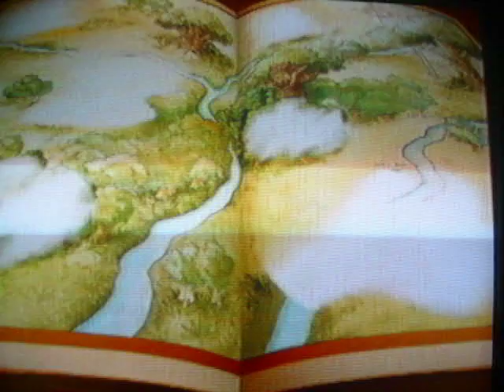Kingdom Hearts-Part 66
I start up 100 Acre Woods with my little sister who I will refer to as Acorn.

Other than that we learn that everyone seems to be missing and the only way to find them is by putting back in the missing pages. Luckily I have already found them.

We then find Piglet and scare him a little, but we then help him up and un-scare him.